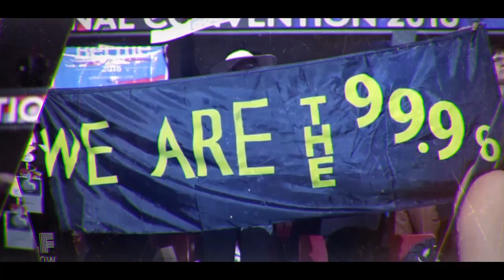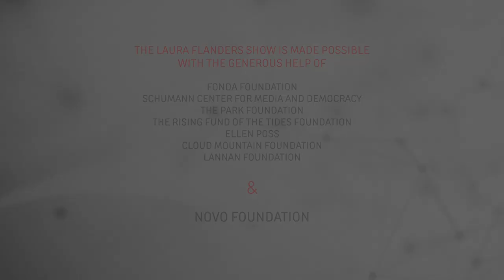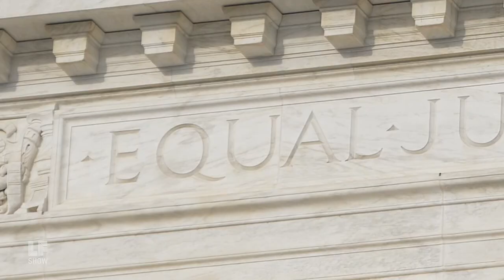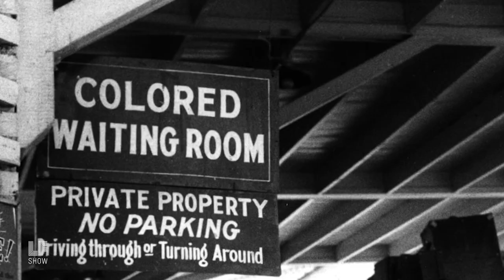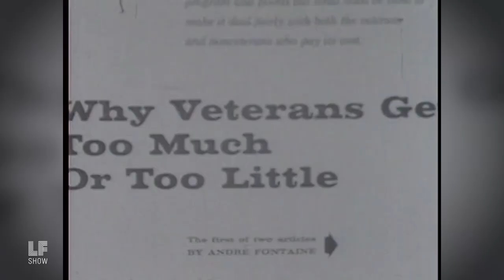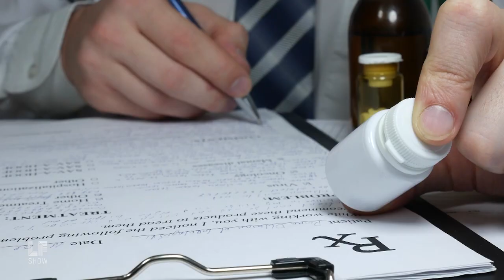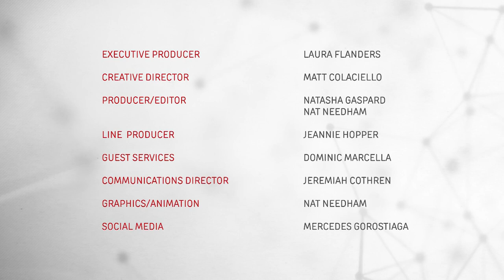Covid-19 Demands a National Reckoning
The U.S. already has over one million confirmed cases of Covid-19 and tens of thousands of deaths. Victims of the disease are disproportionately black and working class. What explains our failure to build a more caring state? Princeton Professor Eddie Glaude Jr. argues that we must grapple with the divides at the core of our society in order to reimagine the U.S. with a fully inclusive sense of “us.” “What we have to do is tell the truth about who we are. We’re not the best country in the world. We’re not the most powerful people on the planet. We’re fallen, finite creatures who in this moment in most cases are dying alone…” Glaude says. This week’s thoughtful conversation ranges from the impact of decades of Neoliberalism on the American consciousness to the need for a return to compassionate, human-centered governance, to Glaude’s forthcoming book, Begin Again: James Baldwin's America and Its Urgent Lessons for Our Own.

Guests:
Eddie S. Glaude Jr. is a professor and chair of the Department of African American Studies at Princeton University. Begin Again: James Baldwin's America and Its Urgent Lessons for Our Own is his forthcoming book.